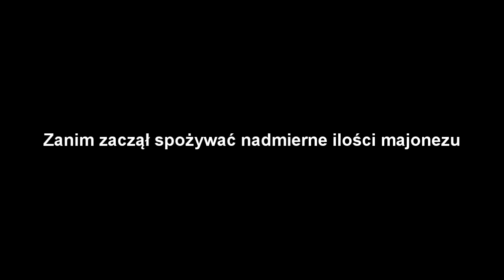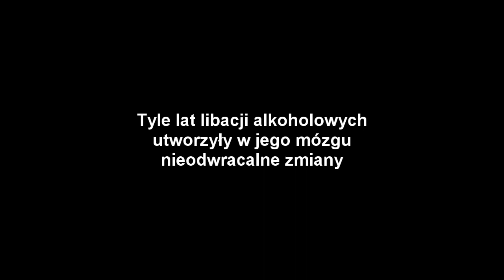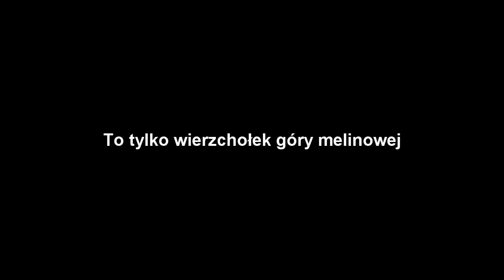O CZŁOWIEKU NA DNIE...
TIGER BONZO, DAWNIEJ SZANOWANY, ZWYKŁY, PROSTY UŻYTNIK JUTUB KTÓRY NIKOMU NIE PRZESZKADZAŁ, DZIŚ UPADEK CZŁOWIEKA KTÓRY NIE NADAJE SIĘ JUŻ DO NICZEGO

Film jak zawsze jest w celach humorystycznych i nie ma na celu urażenia nikogo.
Non-profit señor.